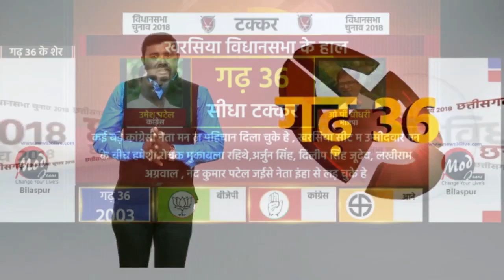खरसिया विधानसभा ।। सीधा टक्कर ।।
विधानसभा चुनाव 2018 म खरसिया के पूरा हाल